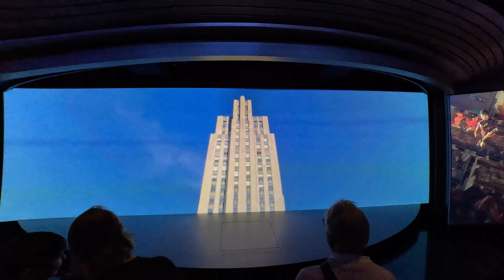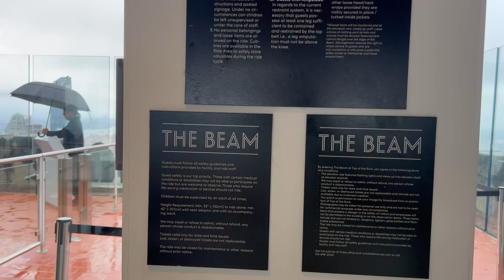The TOP OF THE ROCK NEWYORK Experience Like Never Before! | Rockefeller center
Join us as we explore the breathtaking views from the Top of Rock Observation Deck at Rockefeller Center in New York City! 🌆 In this video, we’ll take you on a virtual tour, showcasing the iconic skyline, Central Park, and famous landmarks like the Empire State Building and One World Trade Center.

Top of Rock
Rockefeller Center
NYC observation deck
New York City views
best NYC attractions
Central Park views
visit Rockefeller Center
things to do in NYC
NYC skyline
travel tips for NYC
Chrysler Building
Rockefeller Center
Flatiron Building
Woolworth Building
Met Life Building
Time Warner Center
United Nations Headquarters
Brooklyn Bridge
St. Patrick’s Cathedral
Morgan Library & Museum
Torre Verre
The Vessel
The Standard Hotel

wanderlustexplorer,Wanderlustexplorer,WANDERLUSTEXPLORER,wanderLustexplorer